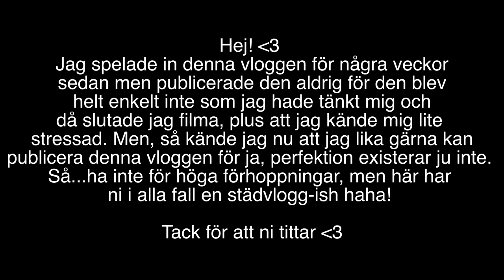DEN MEST UDDA VLOGGEN NÅGONSIN (men jag försökte i alla fall och det är tanken som räknas) ||vlogg65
Läs detta innan du kollar på denna vloggen!
Denna vloggen är typ ihopklippt. Det blev inte riktigt som jag hade tänkt mig och jag var lite stressad och slutade därför att filma väldigt tvärt. Jag publicerar videon ändå för jag känner att perfektion existerar inte och det är inte hela världen om det inte blir världens bästa vlogg. Jag gör ju detta för att det är kul och ja, så ibland blir det bara kasst 😀